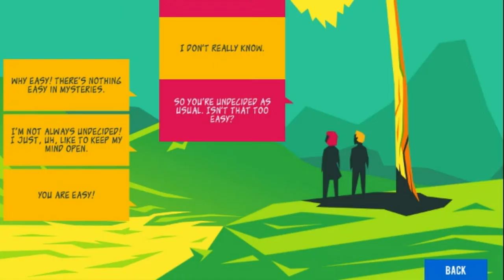Nothing Can Stop Us EP1 | SO MANY QUESTIONS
New Year, new video! I hope everyone is having a super Sunday and I that I can't wait to keep bringing new content to you all! ^^

Shisham!

P.S: "I could kill you and get away with it."